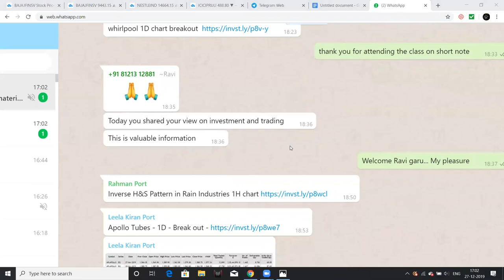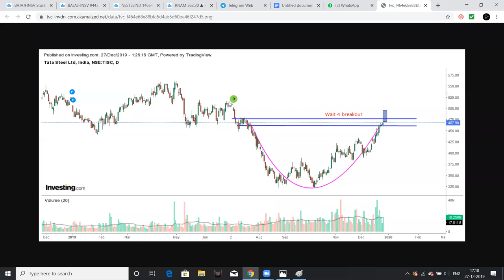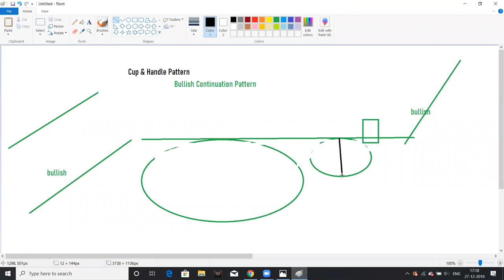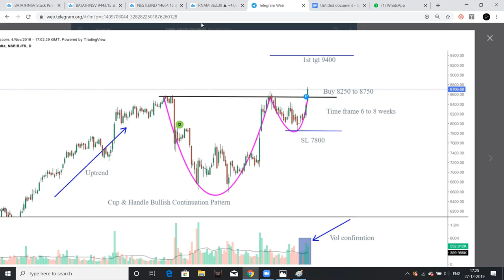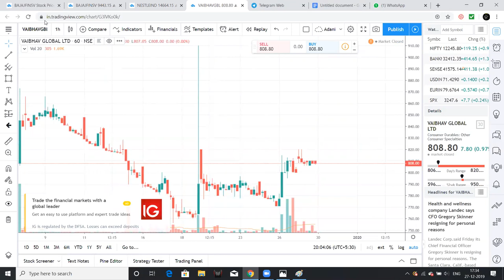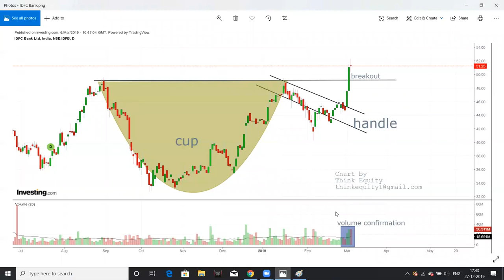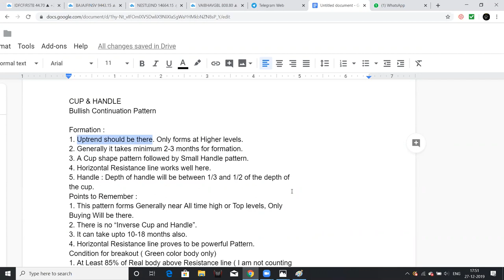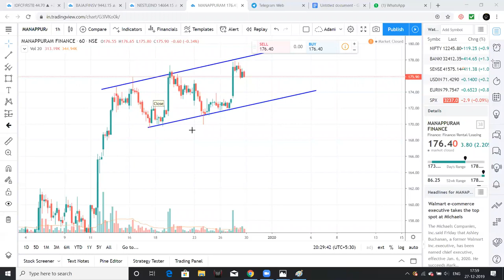Cup & Handle Pattern - Technical Analysis class 21- Technical Analysis Telugu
1. The Dhandho Investor
2. Common Stocks and Uncommon Profits
3. One Up on Wall Street
4. Learn to Earn
5. The Unusual Billionaires
6. Reminiscence of a stock operator

Technical Analysis Books:
1. how to make money trading with charts
2. Technical Analysis and Stock market profits

Some Self-help books I recommend to read:
1. Power of your Sub- Conscious Mind
2. Think and Grow Rich
3. The Steve Jobs Way
4. Ted Talks
5. Crush It
My Video gear:
1. Samsung Galaxy S8
2. Dell Laptop
3. Microphone
4. Gorilla Pod